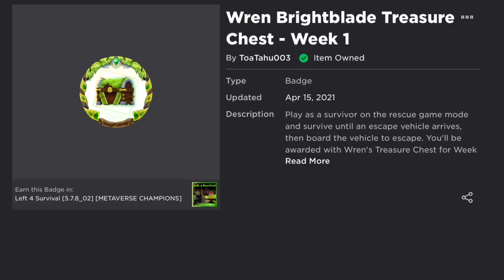Badges I got but didn’t not record the gameplay